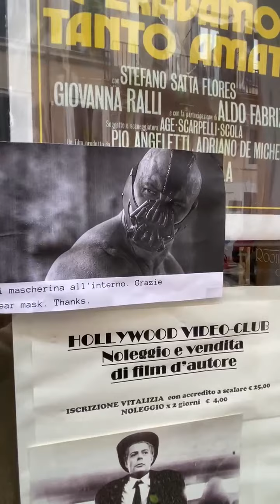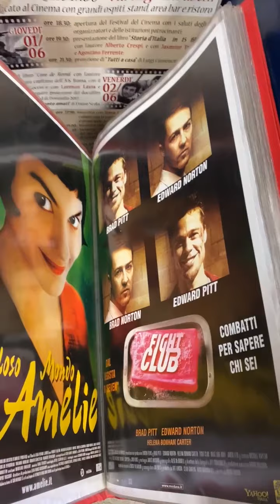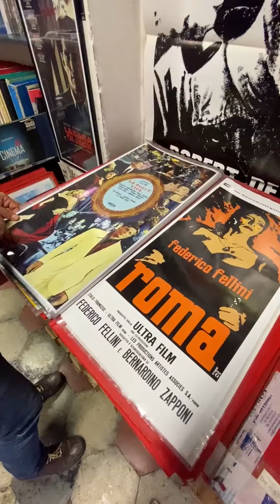ROMANISTENZA - HOLLYWOOD Tutto sul Cinema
Dal 1983, al civico 107 di Via di Monserrato a pochi passi da Campo de' Fiori e Piazza Farnese, si trova un luogo veramente speciale. Stiamo parlando di Hollywood Tutto sul Cinema, un vero e proprio tempio del cinema nel cuore di Roma. Un'altra perla di romanistenza che abbiamo il piacere di raccontarvi.